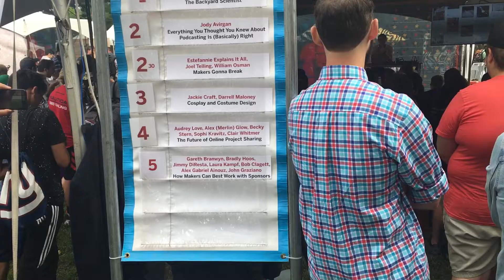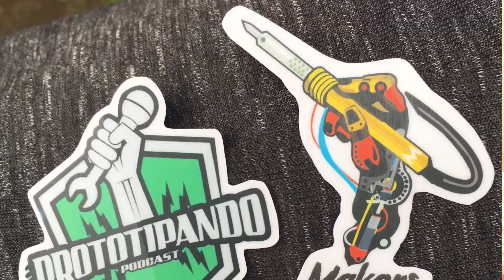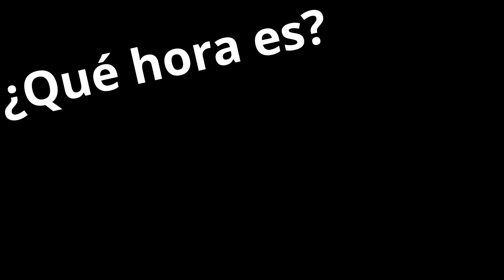World Maker Faire New York 2018 con Alejandro Cortés de Prototipando Podcast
Alejandro Cortes es uno de los creadores de Prototipando Podcast, un programa en el que buscan acercar la tecnología a cualquier persona. Aprovechando el encuentro en Maker Faire Nueva York 2018 hablaremos sobre el ecosistema maker en latinoamérica y sobre los aspectos que más nos han llamado la atención de la feria.

Puedes acceder a nuestro chat en Discord a través del siguiente enlace